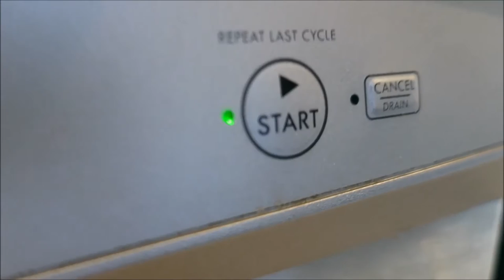SPEED CLEANING: LOADING THE DISHWASHER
Speed loading the dish washer. If only it was really this fast!